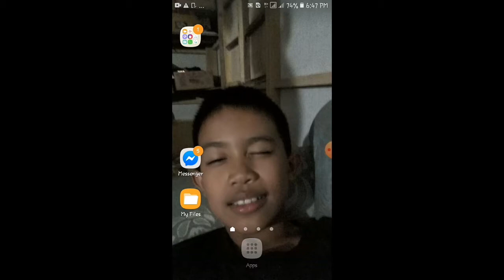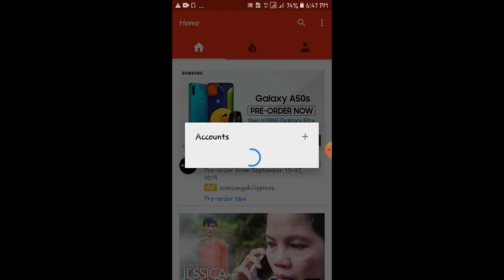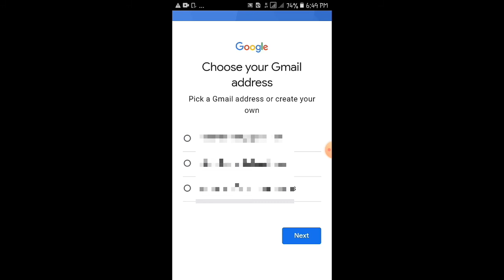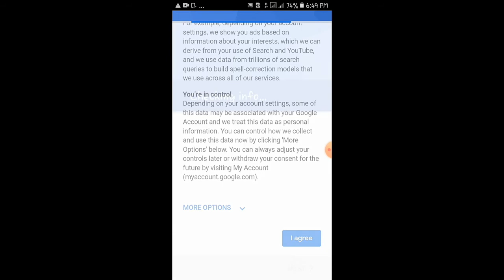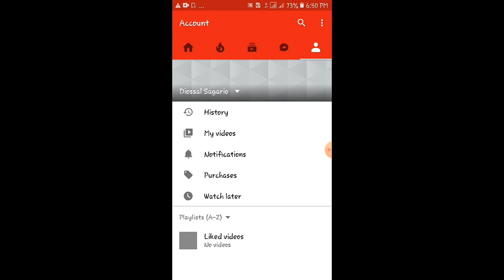Paano gumawa ng youtube account tagalog ( How to make youtube account)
paano gumawa ng account ng youtubehow to make youtube account
how to create youtube adsense account
how to start a youtube channel and make money
how to make a youtube account step by step
how to make my youtube account a brand account
how to start a youtube channel.com
how to make a youtube channel.com
how to create a youtube.com account
how to create a youtube channel.com
how to make a youtube account and channel
how to make a youtube account on computer
how to make youtube account eligible for custom thumbnails
how to make your youtube account eligible for monetization
how to make a youtube account easy
how to make from youtube channel
how to create a youtube account for
how to make a youtube account for my child
how to make a youtube account for free
how to create youtube account without gmail
how to make a youtube account without gmail
how to make a youtube account without google
how to make a youtube account and get paid
how to make a youtube account without g suite
how to make a youtube account without google 2017
how to make a youtube account to make money
how to make a youtube account on mac
how to create youtube new channel
how to make a youtube account name
how to make your youtube account name one word
how to make a youtube account without signing in
how to make a youtube account to upload videos
how to make a youtube account to get paid
how to make your youtube account unrestricted
how to make youtube account verified
how to make youtube account video
how to make your youtube account verified
how to make a youtube account without verification code
how to make a youtube account if your under 13
how to make a youtube account if you already have gmail
how to make your youtube account 18+
how to make your youtube account over 18
how to make youtube account 2018
how to make youtube account 2017
how to make a youtube account 2018 on ipad
how to make a youtube account 2016